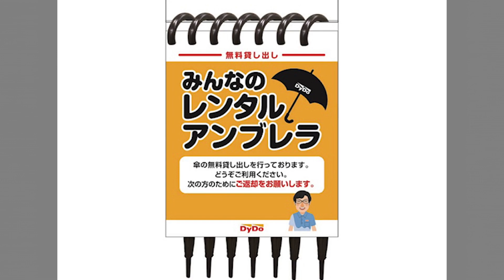Dinge, die du nicht wusstest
Im heutigen Video geht es um Dinge, die du bestimmt nicht kennst. Von einem Automaten mit einem unwahrscheinlichen Produkt, einem eisigen See, aus dem Feuer kommt, Reifen, die wie bei "Fast and the Furious" aussehen, einer Lego-Konstruktion, die dich beim Lösen eines Rubik's Cube schlägt und einer Operation an einem Tier, das in deinem Aquarium schwimmt bis hin zu Platz 1 mit einem magischen Schlangenstein kommen garantiert Dinge, die du noch nicht kennst!